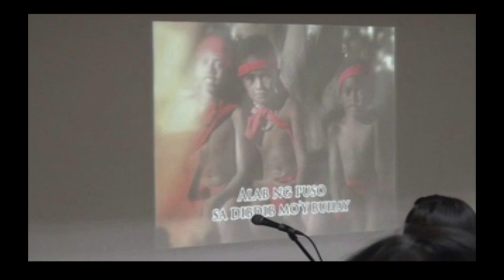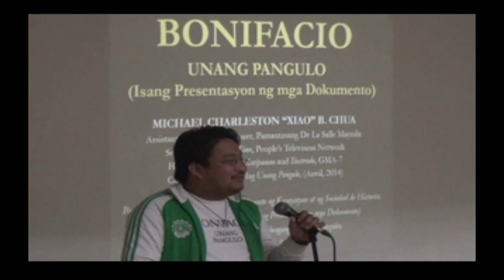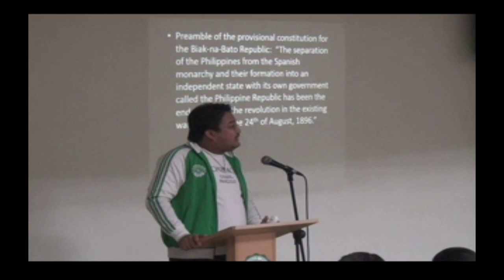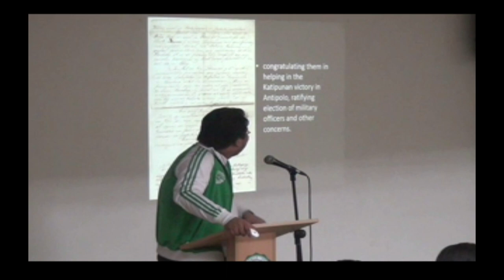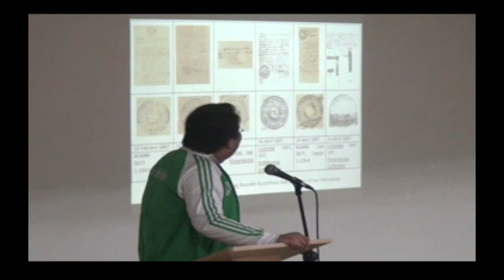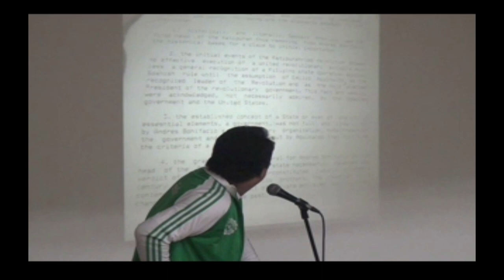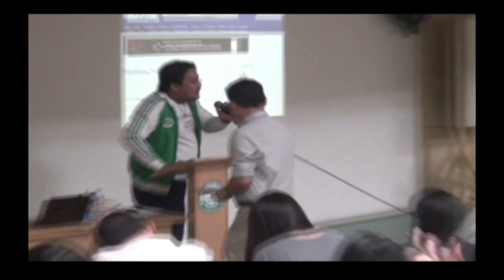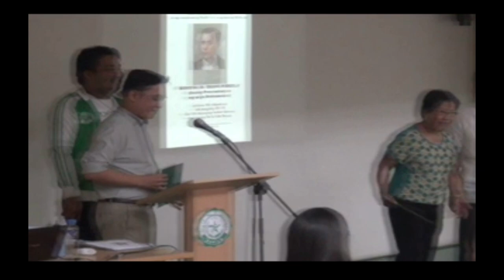Xiao Talks: On the Presidency of Andres Bonifacio (DLSU Bonifacio: Unang Pangulo Forum)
The video only includes the introductory program, Xiao Chua's talk and the open forum.

DEPARTAMENTO NG KASAYSAYAN, Pamantasang De La Salle Maynila

DLSU SOCIEDAD DE HISTORIA at mga estudyante ng KasPil 1 at 2, at ng kursong AB History

BONIFACIO:  UNANG PANGULO
(Isang Presentasyon ng mga Dokumento)

18 Marso 2015 (Miyerkules), 2:30 hanggang 4:00 NH
Silid 1703, Bulwagang Andrew Gonzales, Pamantasang De La Salle Maynila

PROGRAMA

2:00 – 2:30 NH
Pagpapatala

2:30 - 2:40 NH

Panalangin
ANNA JAQUELINE RENEE T. HANSSON
BSE English student, CED

Ang Pambansang Awit ng Pilipinas

Pambungad na Pananalita
PROP. RENE R. ESCALANTE, Ph.D.
Tagapangulo, DLSU Departamento ng Kasaysayan

2:40 – 3:10 NH
PROP. MILAGROS C. GUERRERO, Ph.D.
UP Departamento ng Kasaysayan (Retirado) -

3:10 – 3:40 NH
PROP. MICHAEL CHARLESTON “XIAO” B. CHUA
DLSU Departamento ng Kasaysayan

3:40 – 3:55 NH
Malayang Talakayan

3:55 – 4:00 NH
Pagbibigay ng Sertipiko

PROP. FERNANDO SANTIAGO, Ph.D.
Tagapagpadaloy

xxx

Revisiting Andres Bonifacio (4th in a series)
by Ignacio Bunye

Last week, I had the opportunity to attend a round-table discussion on “Andres Bonifacio – Ang Unang Pangulo” held at De La Salle University. Among those who attended were Dr. Rene Escalante, head of DLSU history department, Dr. Fernie Santiago, historian Ramon Villegas, and students, mostly members of the DLSU Sociedad de Historia.

The main presentors were retired UP History Department Chair Milagros Guerrero and De La Salle Assistant Professor Michael Charleston “Xiao” Chua. In an audio-visual presentation, they submitted representative samples of “newly accessed Katipunan documents” which purport to show that:

1. At the outbreak of the revolution, the secret society Katipunan was transformed into a revolutionary government.

2. This revolutionary government was not merely a government in name but was a working government.

3. Bonifacio was the first president of the revolutionary government.

As early as 1993, Dr. Milagros Guerrero, Ramon Villegas, and Emmanuel Encarnacion made the above declarations based on the few Katipunan documents available at that time.

Their position appeared to have been strengthened by 150 documents recently accessed from the Archivo General Militar de Madrid. These consisted of Katipunan documents which were confiscated by the Guardia Civil during the revolution and later deposited at the archives in Madrid.

It was historian and Katipunan expert Jim Richardson who called public attention to these documents through his book “The Light of Liberty: Documents on Studies on the Katipunan 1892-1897.”

With these new discoveries, Dr. Milagros Guerrero, Professor Chua, and like-minded historians are now pursuing with more confidence their attempt to rewrite Philippine history.

In college, I learned some history fundamentals from my professor as follows:

One: History is basically a report of a past event or events.

Two: The manner the report is written can be affected by the information available at the time, the accuracy and integrity of said information, the analysis and interpretation of the information, and the bias of the writer.

Three: Since the availability of information can change over time, it follows that history as a discipline can not be static.

Four: History, as a discipline, must be a living, evolving thing. History, unlike dogma, can and may be rewritten.

In the college of law, I learned that one of the reliefs available to an adversely affected party is a Motion for New Trial. One of the grounds for invoking this relief is “newly discovered evidence.”

This “newly discovered evidence”: 1) must be discovered after the trial, 2) could not have been produced during the trial even with the exercise of due diligence, 3) must be material and not merely corroborative, 4) must be of such weight that it would probably change the judgement, if admitted.

Once a motion for new trial is approved, the previous judgment is vacated and a new trial (trial de novo) is held.

In effect, in their attempt to rewrite history, Dr. Milagros Guerrero and Professor Xiao Chua are doing the equivalent of “moving for a new trial” based on “newly discovered evidence.”

I say that let us take a look at these newly discovered evidence. If they meet the requisites, then we as judges, sitting in the court of history, should grant historians Guerrero and Chua their “motion for new trial.”

To quote retired Supreme Court Chief Justice Artemio V. Panganiban: “(M)agistrates… are not bigots or stubborn of heart. They do change their positions when persuaded by… reasoned arguments, verbal or written.”

We as “judges in the court of history” would be wisely advised if we adopted the same rule.

Video courtesy of The Libraries, De La Salle University